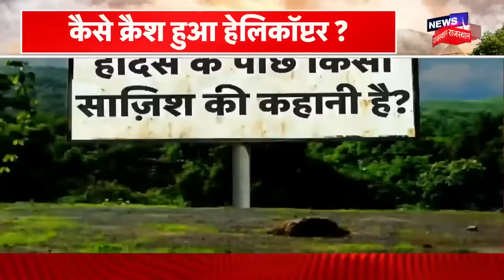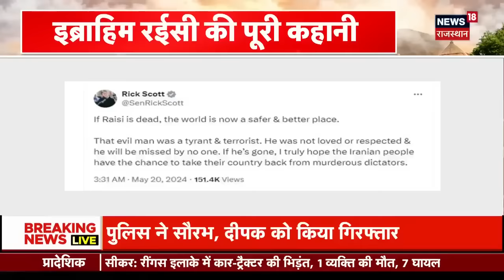Ebrahim Raisi Death News : रईसी का मिला शव, मौत की 'मिस्ट्री' अब सुलझेगी ? | Israel Iran War News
कल Iran President Ebrahim Raisi की मौत हो गई है. Helicopter Crash में Ebrahim Raisi की Death हुई है. लेकिन अभी भी उनकी मौत के कारणों का पता लगाया जा रहा है.